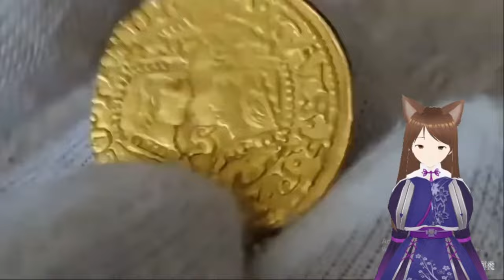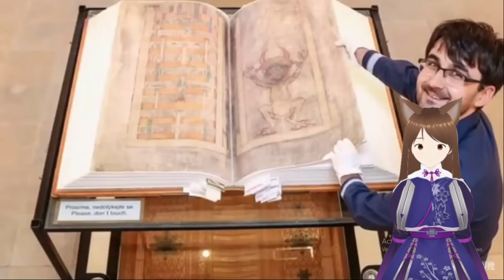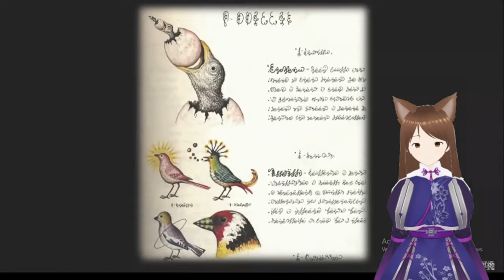7 misterios más grandes de la arqueología por el papu de Dross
aqui traigo otra reaccion al pana de dros espero que lo disfruten amigos mios.